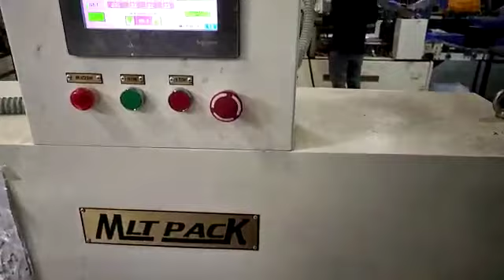Cross Pack Manual | Packing Machine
Are you looking for Packing Machine Manufacturer /Supplier in India?

We are India's Leading Manufacturer /Supplier of Cup Cake Packing Machine Since 2003.

Our Latest Servo Based Technology Packaging Machine’s Advantages for your Products such as:
✔️Customize size with automation
✔️Reduced energy consumption
✔️High precision and consistency

We can pack various type of Products:

Any other product having shape Round, Square, Rectangles.

Price Starts From 8.5 Lakhs